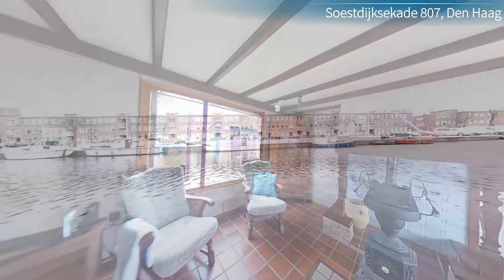Te Koop Soestdijksekade 807 (Leyenburg) Den Haag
Kijk voor meer informatie op of bel DIVA Makelaars 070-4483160